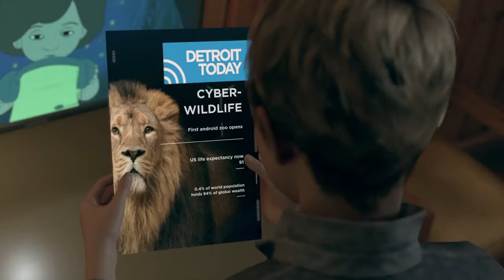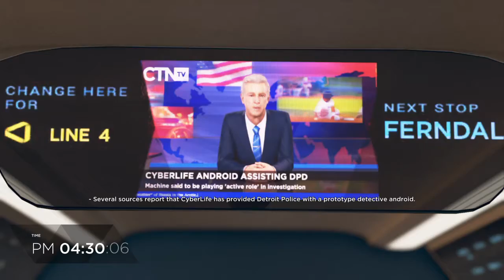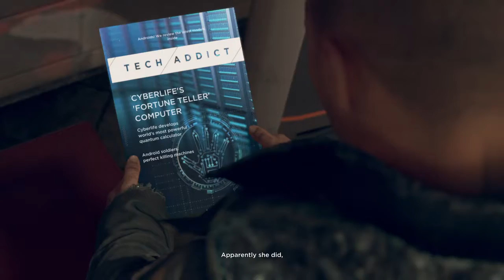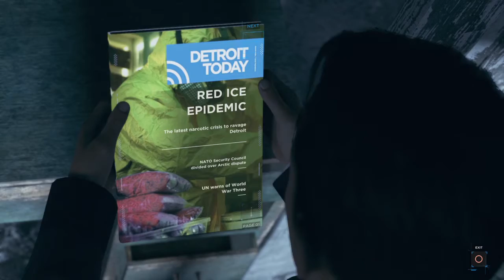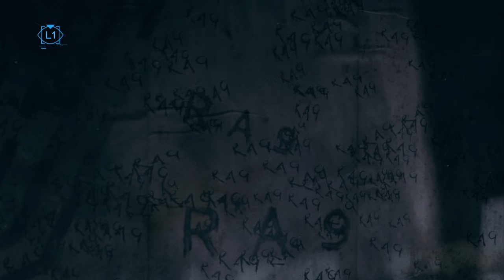Detroit: Become Human™ p4